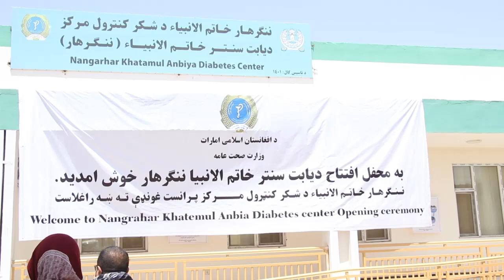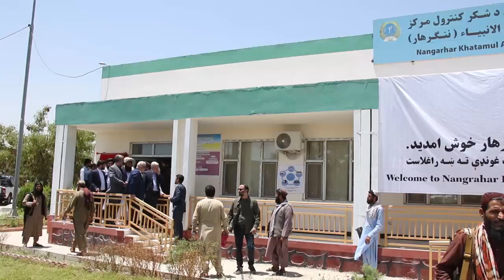ننګرهار کې د شکر ناروغۍ د کنترول مرکز فعال شو